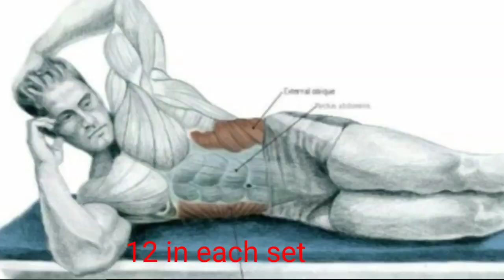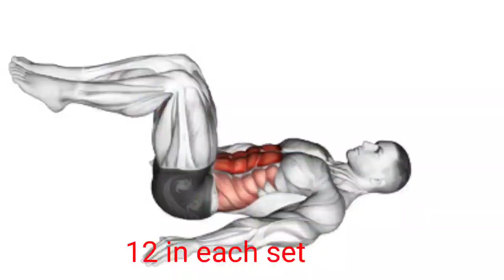Top 8 six pack exercise at home without Gym equipment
practice hard to achieve big goal in your life and become multitalented
IN THIS CHANNEL I WILL TRY TO TEACH YOU ALL ABOUT FITNESS , EXPRIMENT AND YOGA
IN BELOW HERE  IS THE LINK OF MY SOME SKILL.